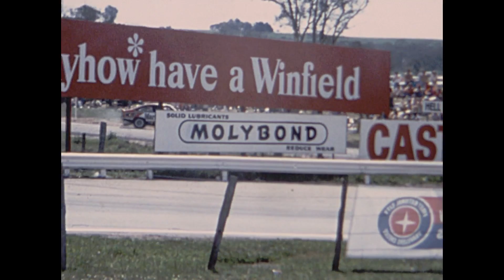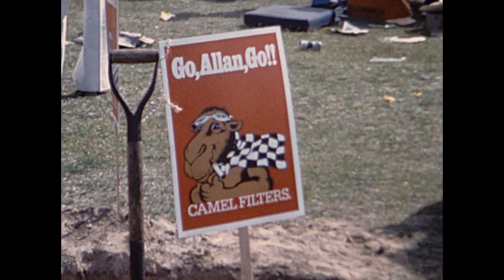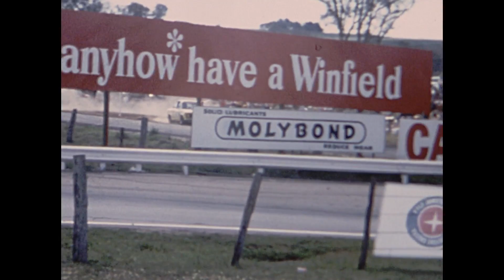Bathurst 1977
Old super 8 ,digitised